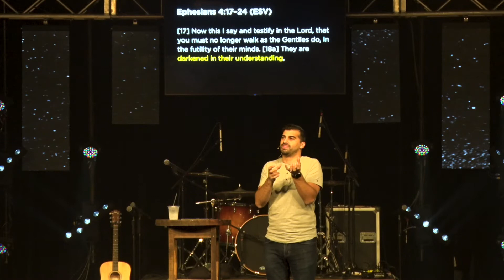Lust | The Table Orlando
In this week's sermon, we navigate Lust and sexual sin. We invite you to "leave shame at the door," as we process what lust looks like for different people, and what are the steps towards the healing that Jesus provides.

The Table exists because broken people need a place. We are a family that gathers weekly to hear the truth of Jesus.

Tuesdays, 7 pm in Orlando, FL